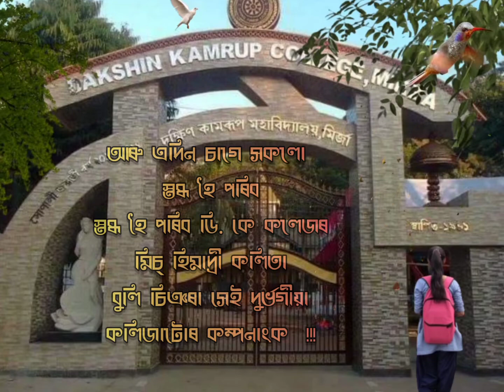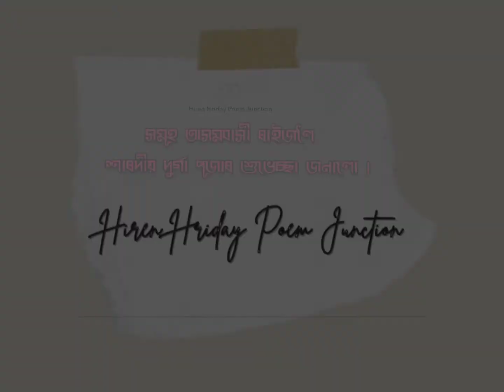ডি.কে কলেজৰ মিচ্ হিমাদ্ৰী কলিতা !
A Heart Touching Assamese Poem .
Hiren Hriday#Mekjik Mohan#Rahul Kalita#